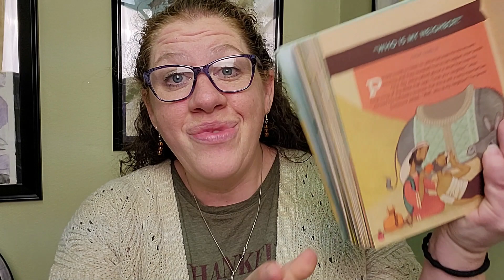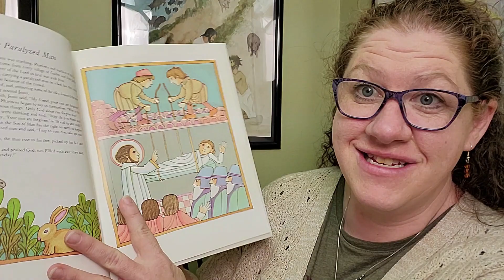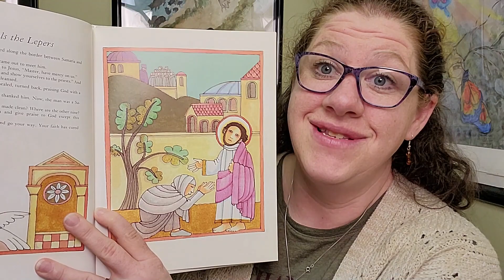Children's Message- Stories about helping the lowely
Today we talk about tons of stories where Jesus helped the lowly like the good Samaritan, healing the leper, healing the blind man, and raising Lazarus.